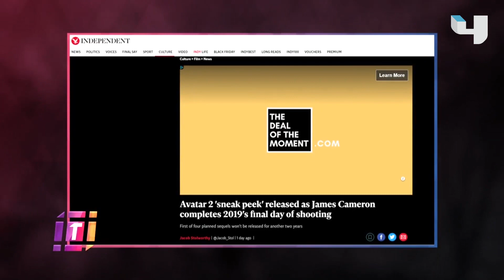كيت وينسليت تنضم إلى عالم "أفتار"